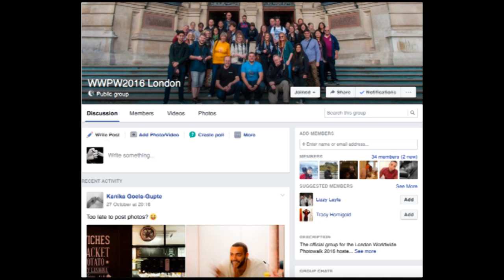BuyUsABeer episode 2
The Hybrid Photography podcast all about photography, creativity and life.